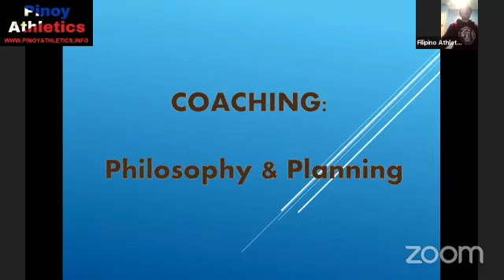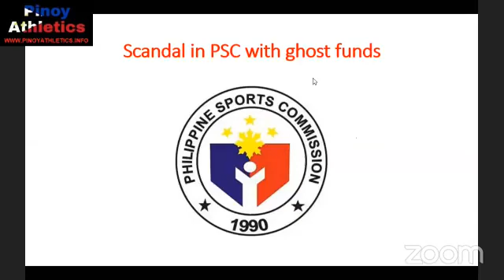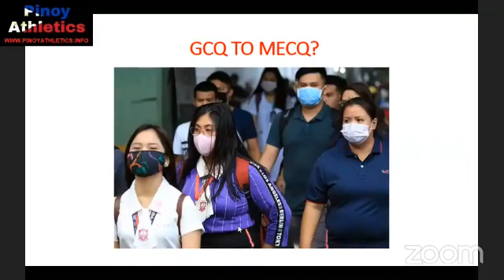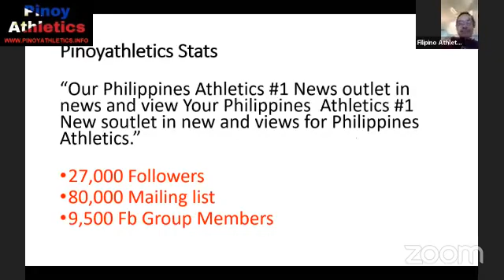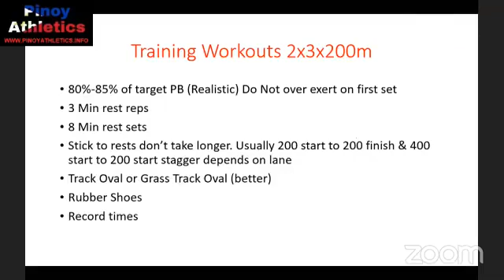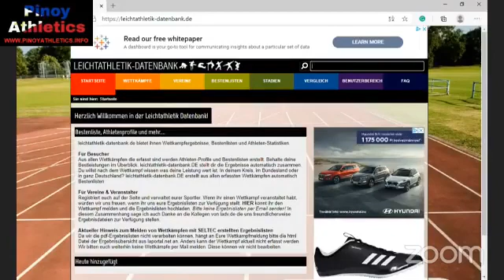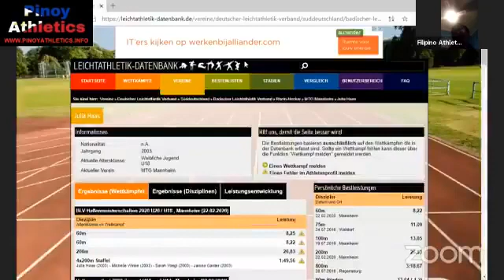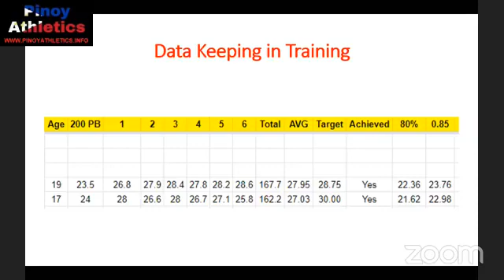16.07.20 Pinoyathletics Track Talk Importance of Data Keeping in Coaching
Article originally from 2013 during my 2-year service with the Philippines Sports Commission 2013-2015 as Research Assistant.

1. Coaching Philosophy

2. Scandal in PSC with ghost funds

3. GCQ TO MECQ?

4. Pinoyathletics Stats “Our Philippines Athletics #1 news outlet in the news and view Your Philippines Athletics #1 New outlet in new and views for Philippines Athletics.” •27,000 Followers •80,000 Mailing list •9,500 Fb Group Members

5. Training Workouts 2x3x200m • 80%-85% of target PB (Realistic) Do Not overexert on the first set • 3 Min rest reps • 8 Min rest sets • Stick to rests; don’t take long. Usually, 200 starts to 200 finish & 400 start to 200 start stagger depends on lane • Track Oval or Grass Track Oval (better) • Rubber Shoes • Record times

6. Data Keeping in Training